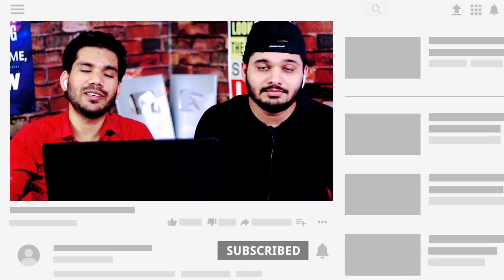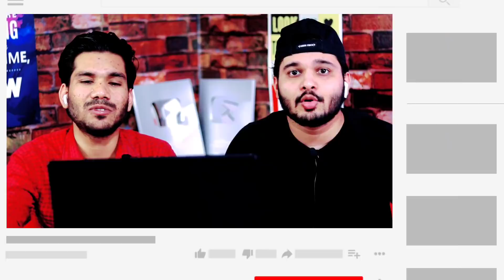PAKISTAN Live TV SAVAGE Moments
Video Credit : Badla Brother